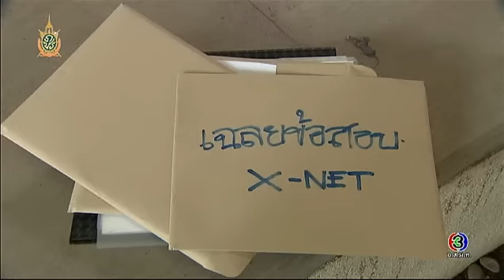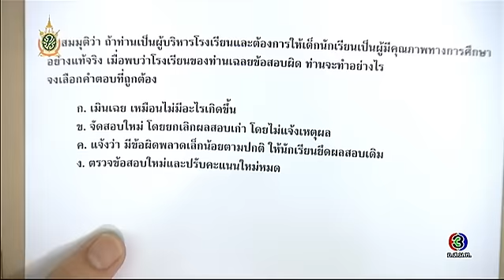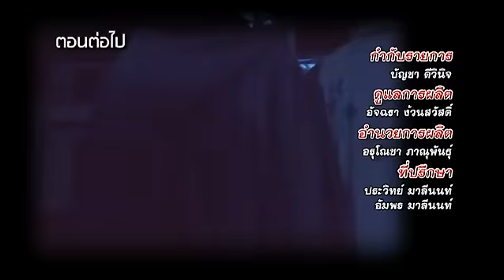น้องใหม่ร้ายบริสุทธิ์ | ตอน คำตอบที่ถูก | 02-07-59 | TV3 Official